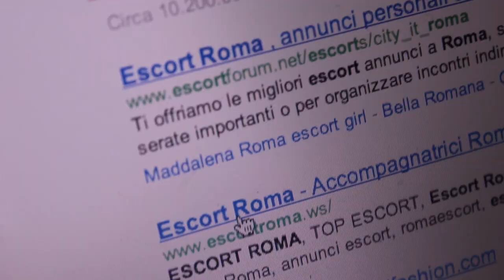Il Fenomeno di San Valentino - Accannala - episodio 1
Se ti è piaciuto, metti mi piace e clicca qui per iscriverti e non perdere i prossimi!!
Questo è solo l'inizio...
Fateci sapere, con un commento, il modo peggiore con il quale siete stati accannati o avete accanato!!
Il Fenomeno consiglia: Se non hai le palle per lasciarla proprio il giorno di San Valentino, manda un sms al 4888tantiotto con scritto: ACCANNALA! Lo faremo noi per te.

Credits

scritto e diretto da Daniele Grassetti
con Matteo Nicoletta e Laura Garofoli
fotografia Pasquale Remia
operatore Valentina Pascarella
postproduzione Danilo Torre
suono Daniele Bambino
speaker Carlotta Piraino
realizzazione grafica Marialuna Maresca

un particolare ringraziamento a
Roberto Paoletti, Flaminia Osteria, (via Flaminia vecchia 495c)
Marco Castellano, Mario Scerbo, Tania Innamorati.